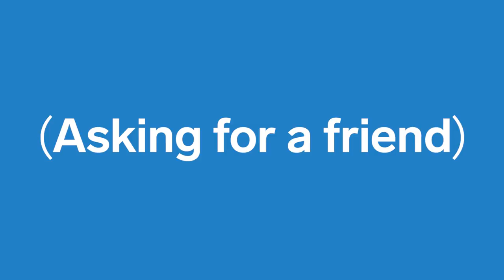Why is my period crazy heavy? | Asking for a Friend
Did your period go from fairly regular to a super-charged super-period after 40? Here, general internal medicine specialist Dr. Seema Marwaha answers some questions about changes to your cycle as you age, that you’d rather not have to ask.